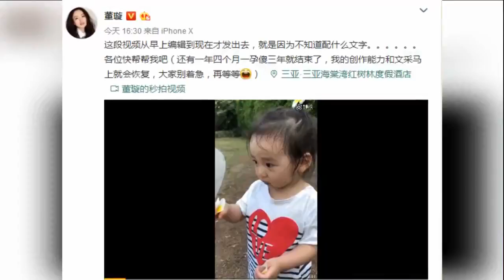娱乐八卦通-董璇女儿镜头感十足超可爱_网友-越来越像妈妈